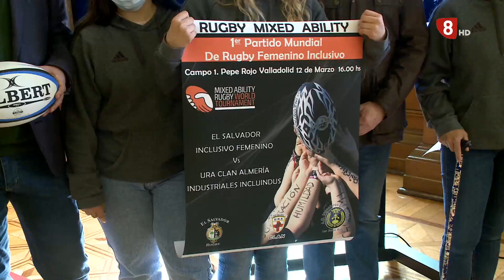Deportes 8 Valladolid. Edición de noche. Jueves 10 de noviembre de 2022